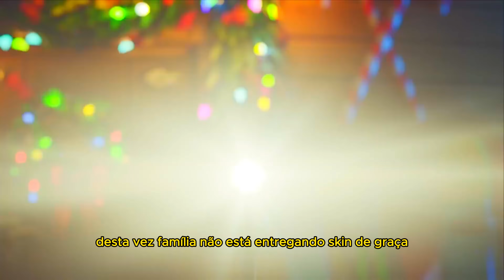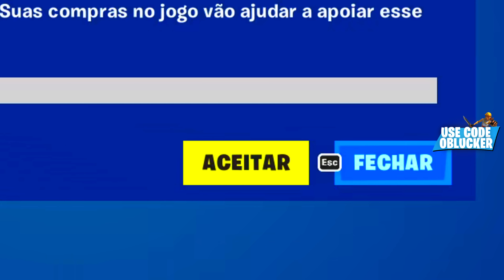*V-BUCKS GRÁTIS* RESGATE 1500 V-BUCKS GRÁTIS AGORA no FORTNITE! COMO RESGATAR 1500 V-BUCKS DE NATAL